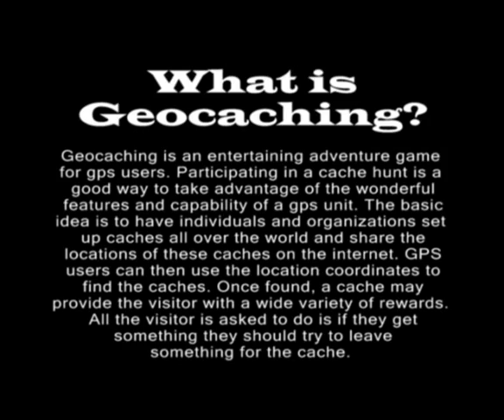Geocaching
This is what I did Sunday with my sister and her friend, i let them use the camera.